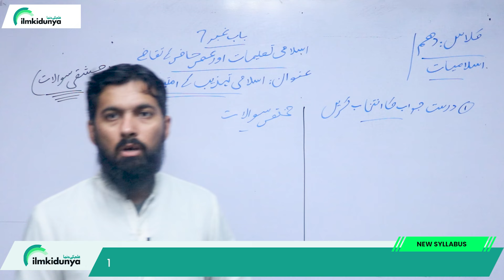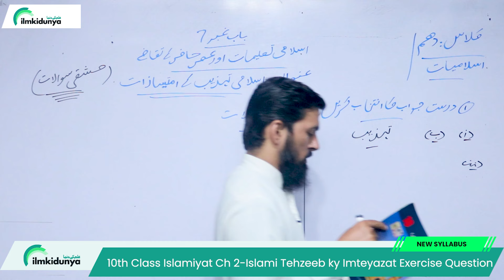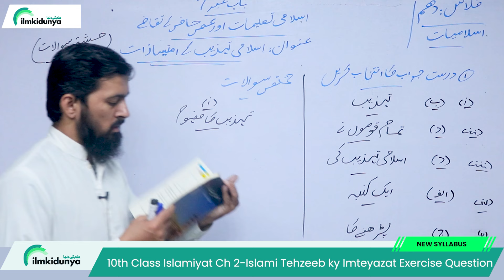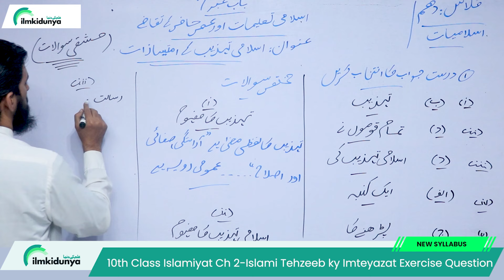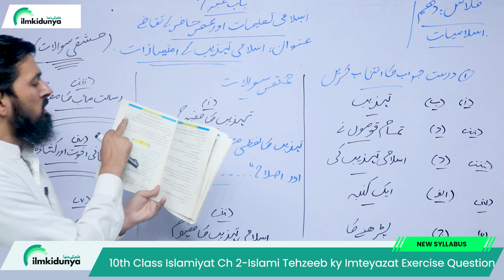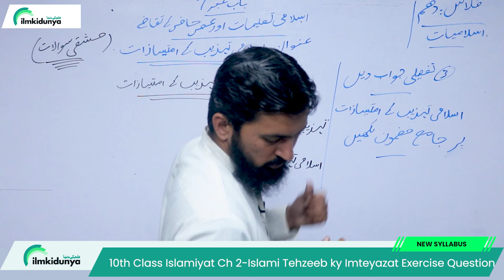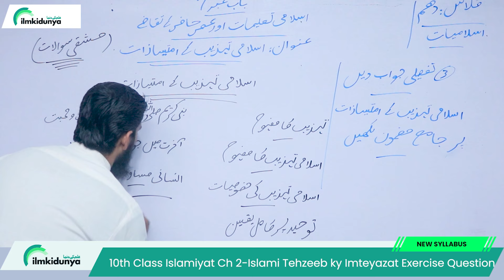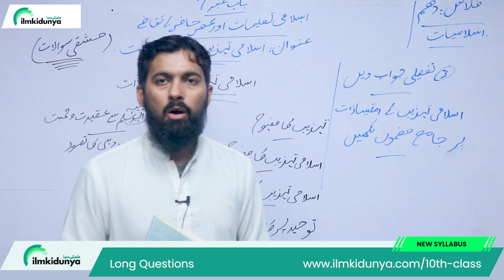10th Class Islamiyat Ch 7 | Islami Tehzeeb ky Imteyazat | Exercise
In this YouTube video, the teacher covers "10th Class Islamiyat Chapter 7: Islami Tehzeeb ky Imteyazat  Exercise"

Students are advised to watch the entire video for a thorough understanding of the topic.

10th class islamiat chapter 1
10th class islamiat new book
10th class islamiat
10th class islamiat new book 2024
islamiat new book 2024
class 10th new Islamiat Book 2024
snc new islamiat book class 10
10th islamiat new book chapter
new book class 10th islamiat
10 class islamiat new book chapter 7
class 10 islamiat book new chapter 7
Islam mai Mustaqbil ki Mansuba bandi Exercise
class 10 chapter 1 Islam mai Mustaqbil ki Mansuba bandi Exercise
Islam men mustaqbil ki mansooba bandi class 10th
Islam mai Mustaqbil ki Mansuba bandi class 10th
Islam mai Mustaqbil ki Mansuba bandi Short Questions long question
Islam me mustaqbil ki mansuba bandi from class 10 new book Islamiat